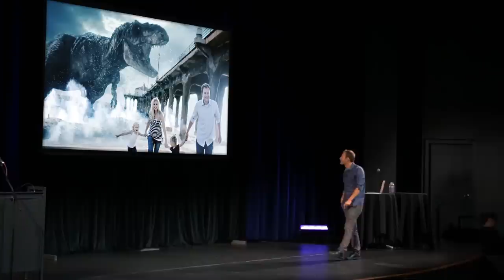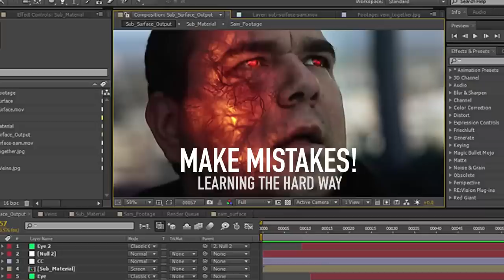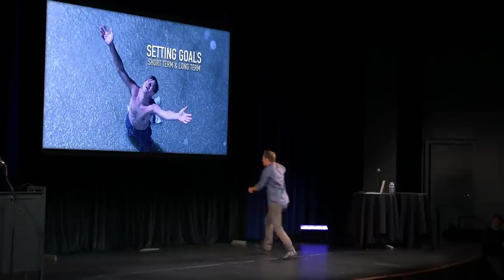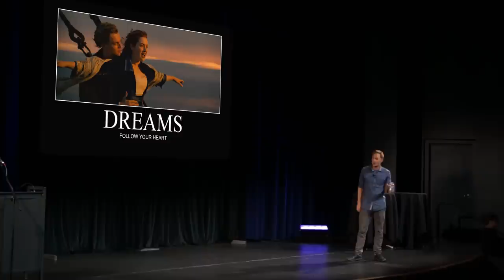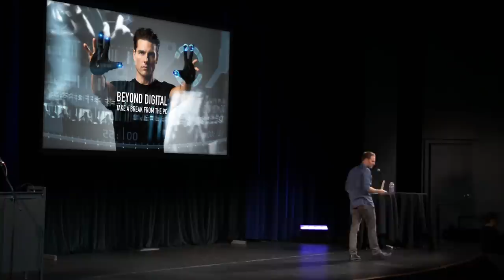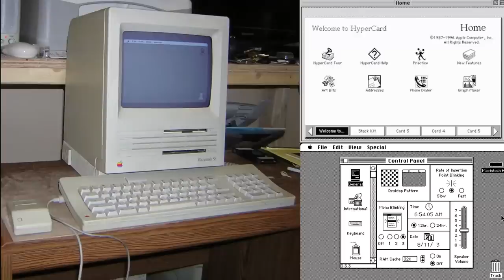AE WORLD: Andrew Kramer Keynote Speech (FULL)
Join Andrew Kramer as he discusses his motivation for becoming a better artist with humorous stories, personal challenges and advice for all Digital Artists!

Watch his original Demo Reel from 2002 and the story behind his first big break on a Hollywood production.

Listen to Andrew's thoughts on tutorials, distractions and what he thinks is the most important skill for designers.

Plus tips on how to stand out, manage priorities and avoid getting burned out!